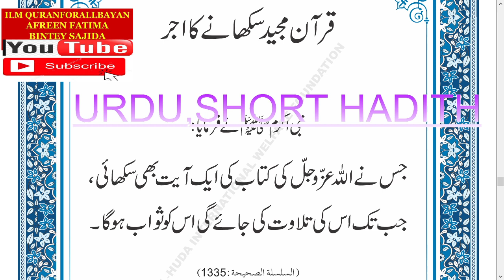URDU,QURAN SEEKHANEY KA AJAR,HADITH,ILM QURANFORALLBAYAN AFREEN FATIMA BINTEY SAJIDA